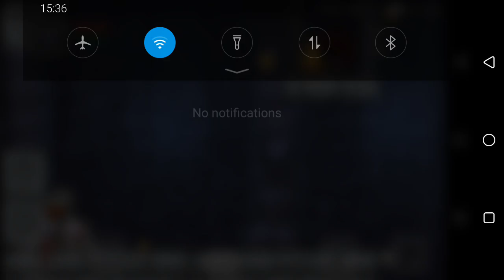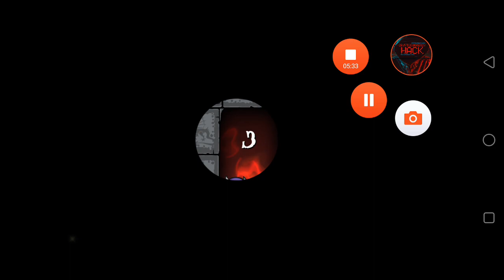Hack Magic Rampage [Lots of Money] Last Version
Mod
1- Lots of Money

Fashion description
Selling a health potion will give a lot of money ( for the mod to work, you must turn off the Internet before launching it, otherwise selling the potion will give 50 gold instead of 300+ million ).
If you do not need a mod, start the game with the Internet